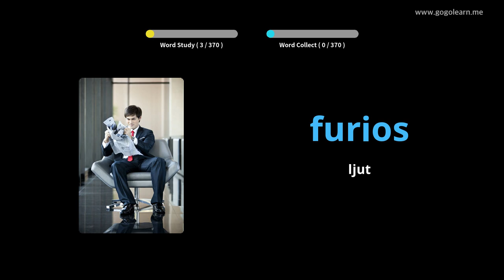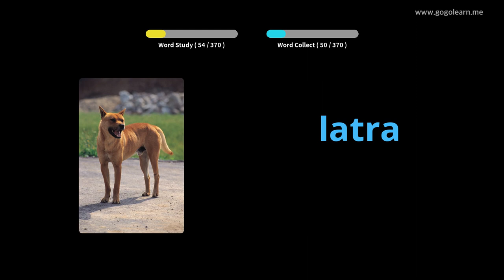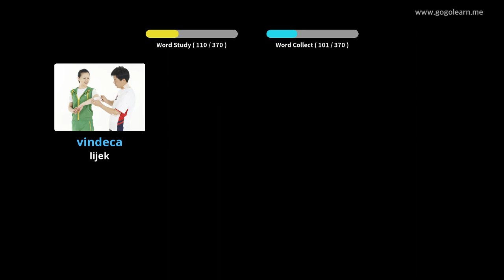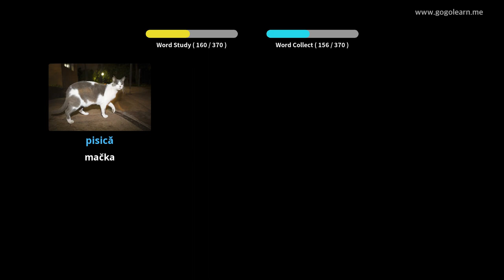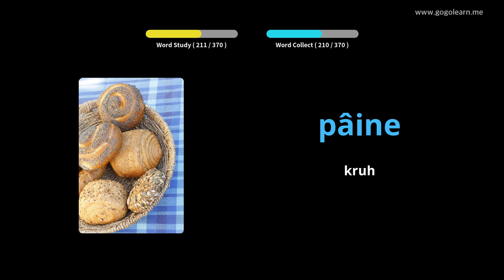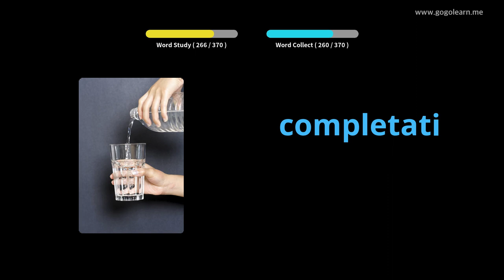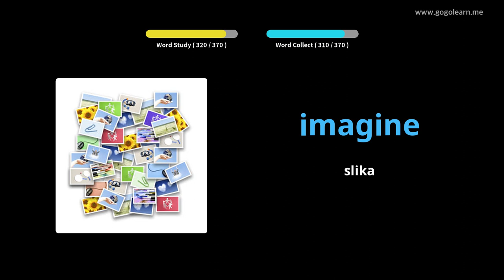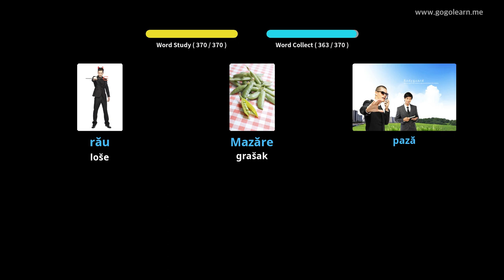Rumunjski vokabular Osnovna djeca | Golearn